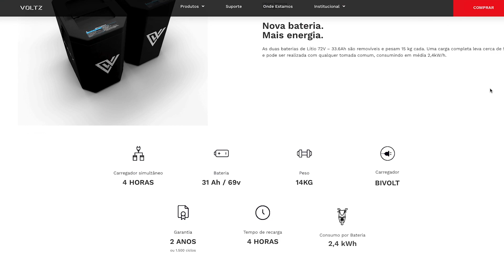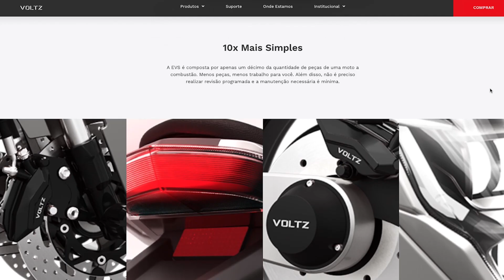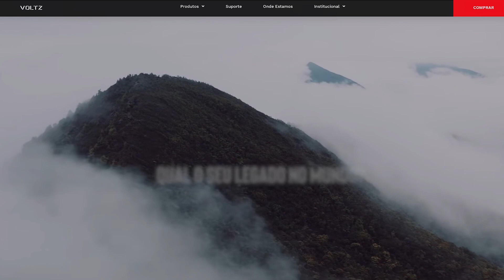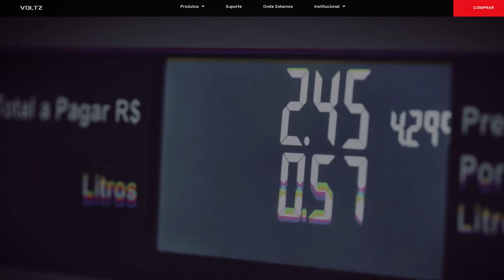VOLTZ e suas SCOOTERS elétricas! Parece mas não é!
Respondendo um inscrito sobre a Voltz e suas Scooters Elétricas, nem tudo o que parece é!